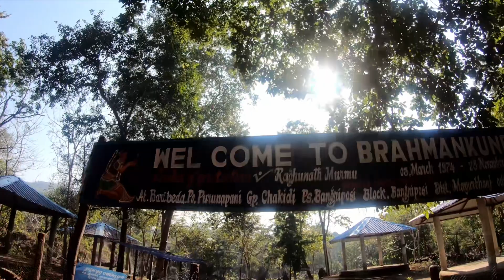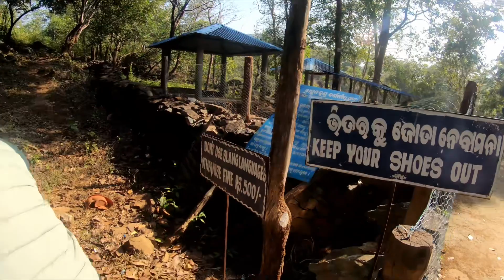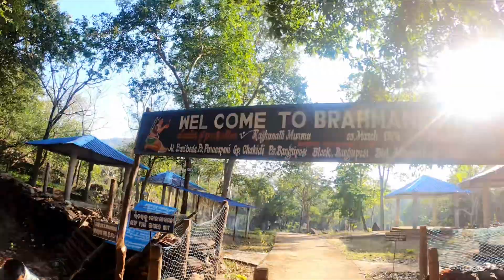BRAHMAN KUND WATERFALL’ Bangriposi,Mayurbhanj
Hy Jharkhande Johar

Aj ka video Brahman kund waterfall ,Bangriposi,Mayurbhanj.

ब्राह्मण कुंड (कुंडा) झरना सिमिलिपाल वन क्षेत्र में गिरिश्रुंघा पहाड़ियों पर स्थित है। यह बंग्रिपोसी से लगभग 29 किमी और बारीपदा से 65 किमी की दूरी पर है। यह स्थान प्राकृतिक सौन्दर्य से परिपूर्ण है। इस झरने का पानी पहाड़ियों के ऊपर से बहता है और एक कुंड में एकत्रित होता है जिसे ब्राह्मण कुंड के नाम से जाना जाता है। ब्राह्मण कुंड में विभिन्न प्रकार की मछलियाँ तैरती हुई देखी जा सकती हैं, जो इस जगह का एक और आकर्षण है। बंग्रिपोसी झरना बारीपदा के पास एक प्रसिद्ध पर्यटक आकर्षण स्थान है।

यह खूबसूरत झरना जंगलों और पहाड़ियों से घिरा हुआ है, जो पिकनिक के लिए एक आदर्श स्थान है। स्थानीय लोगों द्वारा पिकनिक स्पॉट को अच्छी तरह से विकसित किया गया है। यहां पर्यटकों के लिए खाना पकाने वाली पिंडियां, बैठने की कुर्सियां ​​और पार्किंग शेल्टर हैं। ब्राह्मण कुंड एक खूबसूरत पर्यटन स्थल होने के कारण यहां ओडिशा के अलावा झारखंड,और पश्चिम बंगाल से भी पर्यटक आते हैं। ब्राह्मण कुंड के पास खैरी निवास हैं जहां पर्यटक आराम कर सकते हैं। बंग्रिपोसी ब्राह्मण कुंड झरना सबसे अच्छे पर्यटन स्थलों में से एक है

Thnk you  watching this video !!